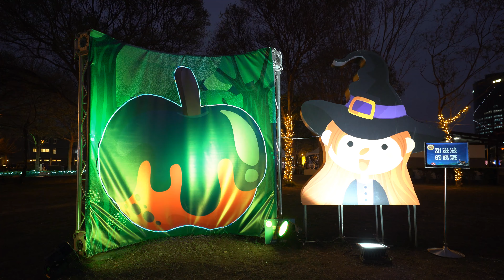【4K】2021竹北元宵燈會&水舞秀